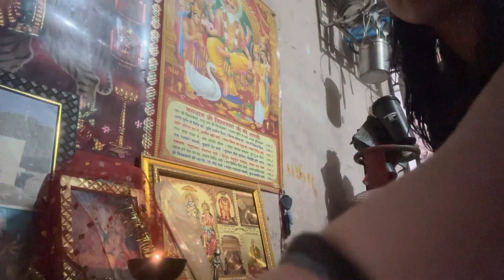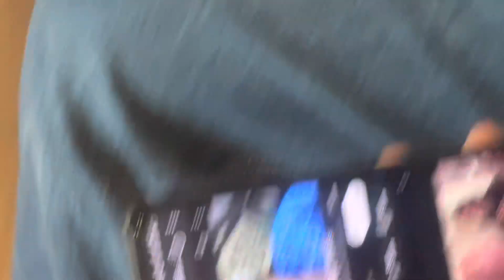Late hogya vlog ||priya fitness